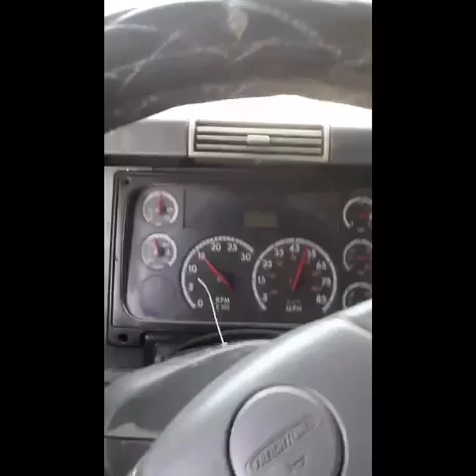JAMAICA 🇯🇲 EAST SIDE TRUCKERS: BUNUP